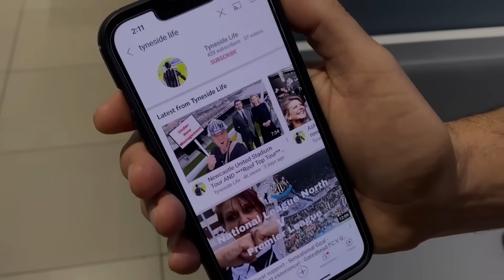Fans React to an Amazing Victory Over Man City!